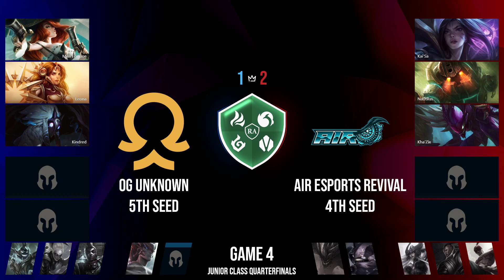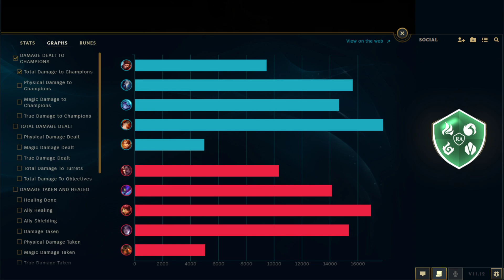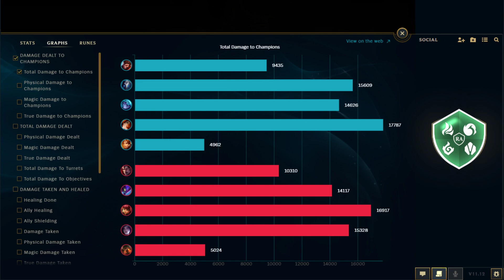Runeterra Academy | Junior Quarterfinals | Air Esports Revival [4th Seed] vs OG Unknown [5th Seed]